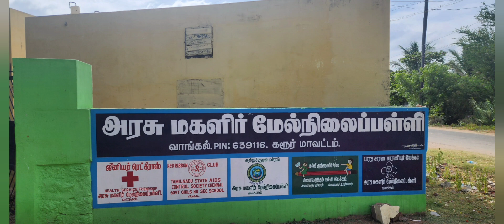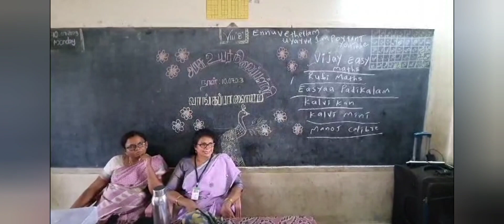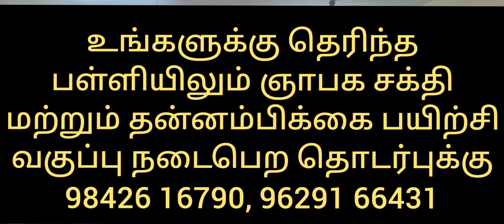வாங்கபாளையம் அரசு உயர்நிலைப்பள்ளி, கரூர் மாவட்டம்